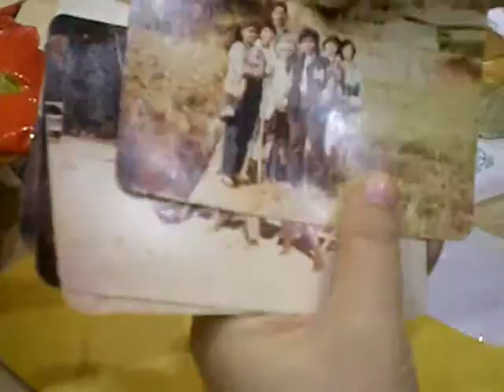PTS 94 reminiscing old photos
Look at our excited faces! We were looking at our pics when we were...errr... slim!!!